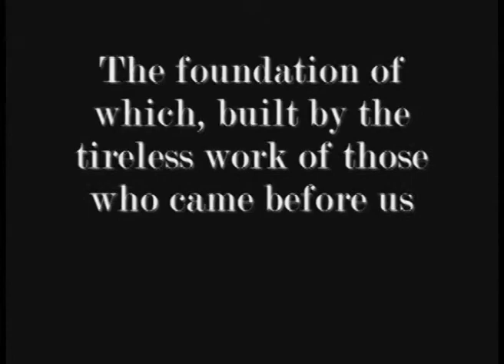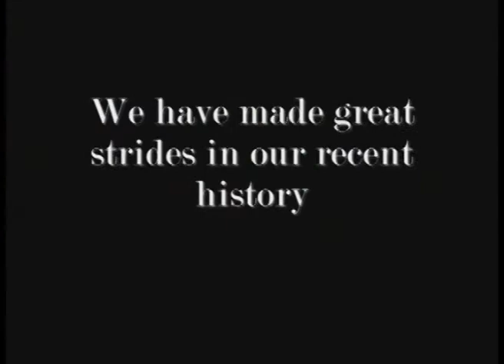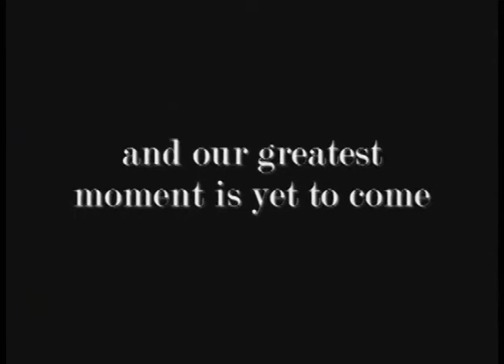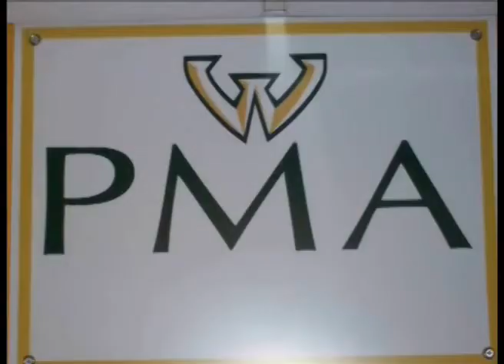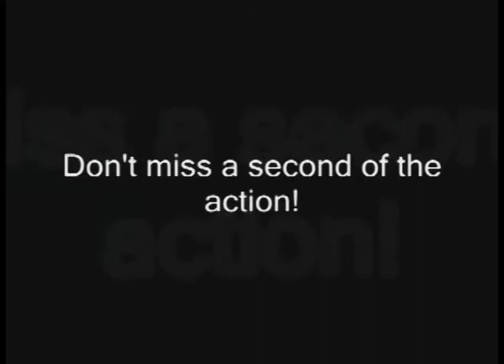WSUAthletics.com Summer Series - Football 2011